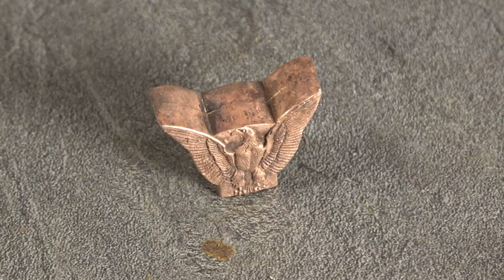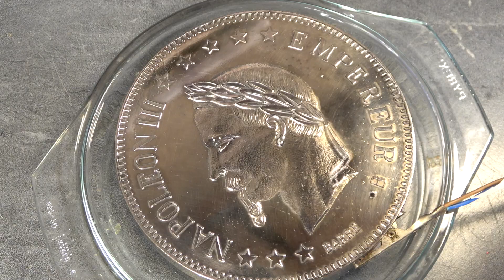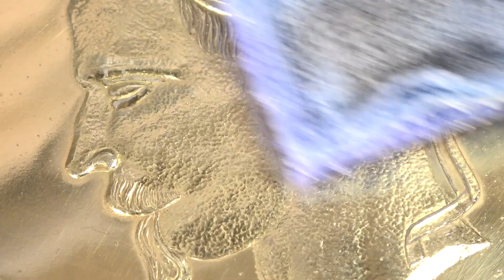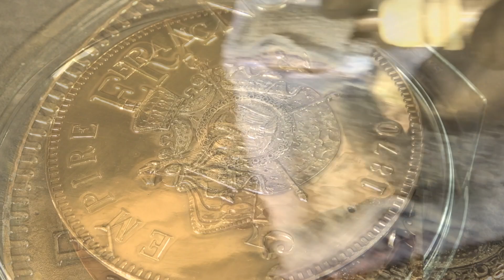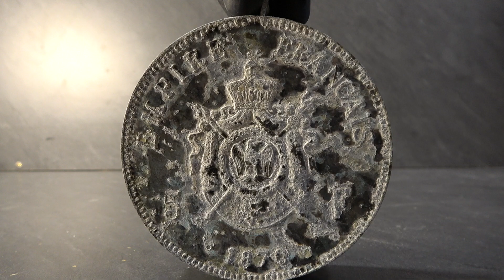Napoleon 24k gold - Giant table lighter - Restoration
This is a vintage giant table lighter showing Napoleon III on a coin.
It was in bad shape, very oxidized, white vinegar was very helpful on copper !
It's the first time I do 24k gold plating, it wasn't easy but I'm happy with the outcome...
Please watch till the end to see this vintage giant lighter in action !

Flexible screwdriver :

Electrolytic unit :

24k gold electrolyte :

Nickel plating solution :

Dremel drilling machine:

Polishing paste :

Polishing discs :

Column drilling machine :

Belt grinder :